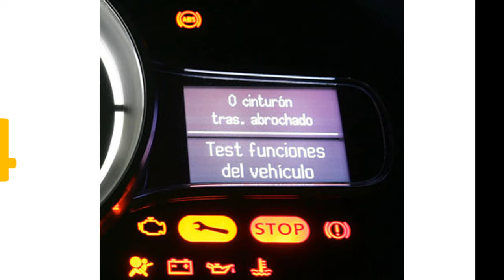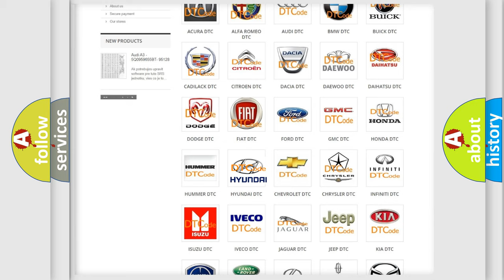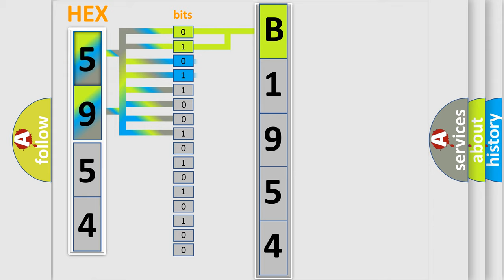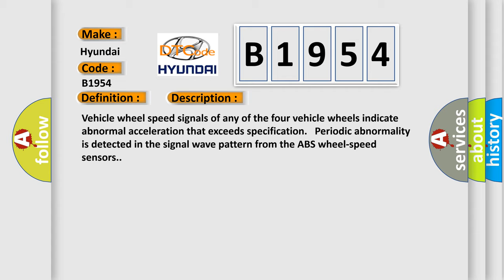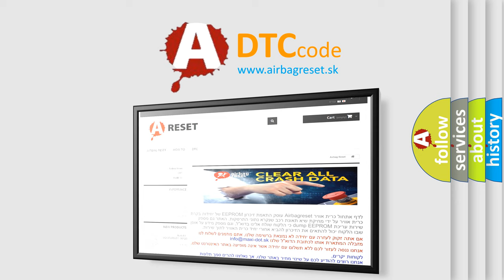DTC Hyundai B1954 Short Explanation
Contents:
0:21 Basic DTC analysis according to OBD2 protocol standard.
1:48 Insight into programming
2:58 A diagnostically understandable description of the Diagnostic Trouble Code
3:05 Basic error definition

Make:
Hyundai
Code:
B1954
Definition:
RR ABS Wheel-Speed Sensor or ABS Sensor Rotor System
Description:
Vehicle wheel speed signals of any of the four vehicle wheels indicate abnormal acceleration that exceeds specification. Periodic abnormality is detected in the signal wave pattern from the ABS wheel-speed sensors.
Cause:
 ABS wheel-speed sensor malfunction (low output,metal shavings on sensor) ABS sensor rotor malfunction (chipping of sensor rotor teeth) Poor installation of ABS wheel-speed sensor and or or sensor rotor DSC or RSC HU or CM malfunction Excessive clearance between the ABS wheel-speed sensor and sensor rotor